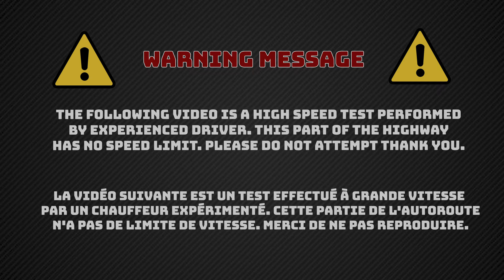Mercedes Benz C 180 - POV Top Speed Drive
Dans cette vidéo on teste la Mercedes Classe C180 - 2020 sur autoroute. Bon visionnage!

Fiche technique Mercedes CLASSE C V SW 180 BVA9- 2020

Moteur
Nombre de cylindres : 4
Nombre de soupapes par cylindre : 4
Cylindrée :1497 cc
Puissance din : 156 ch au régime de 5300 tr/min
Couple moteur : 250 Nm au régime de 1500 tr/min

Consommation
Réservoir : 66 L
Consommation ville : 7.6 L
Consommation autoroute : 7.8 L
Autonomie carburant : 680 km

Performances
Vitesse maximum : 220 km/h
Accélération 0/100km/h :7.8 sec

Transmission
Boite : Automatique
Nb. vitesses : 9

Volume de coffre :620 L

In this video we test the 2020 Mercedes C-Class C180 on autobahn. Enjoy it!

Technical details : Mercedes C-CLASS C180 V SW BVA9- 2020

Engine
Number of cylinders : 4
Number of valves per cylinder : 4
Capacity : 1497 cm3
Din power : 156 hp at 5300 rpm
Engine torque : 250 Nm at a speed of 1500 rpm

Consumption
Tank : 66 L
City consumption : 7.6 L
Consumption highway : 7.8 L
Fuel autonomy : 680 km

Performances
Maximum speed : 220 km / h
Acceleration 0 / 100km / h : 7.8 sec

Transmission
Automatic speed
Nb. speeds: 9